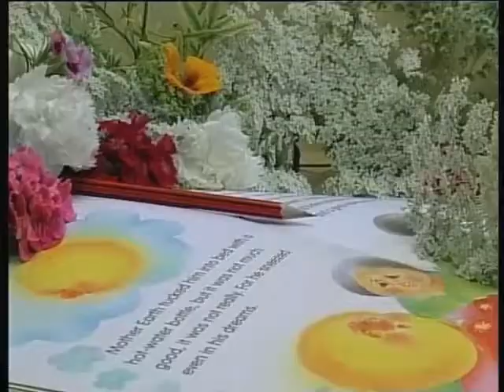I Have Got Ten Little Fingers 2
This unit is about the curiosity of learners about the first day at school.